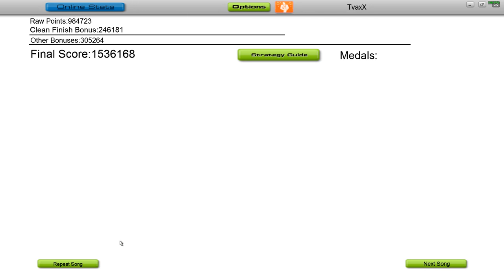Audiosurf: A&N project - Wear that dress (Sean Tyas remix) [Eraser Elite]